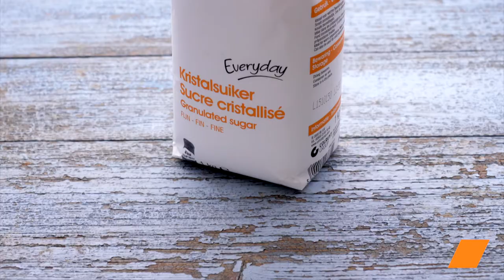🥒Recette Pickles de Concombre & Tartines Gourmandes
🥒 Recette Pickles de Concombre & Tartines Gourmandes : Un Festin Frais et Croquant à Déguster en Toute Saison ! 🍞

Découvrez comment préparer des pickles de concombre maison et des tartines gourmandes pour un repas léger et savoureux ! Nos pickles de concombre accompagnés de tartines sont un véritable délice pour les papilles ! 🥒😋🍞

🔸Ingrédients pour les Pickles de Concombre :
• Concombre
• Sucre
• Vinaigre de vin blanc
• Grains de poivre
• Moutarde à l'ancienne
• Menthe fraîche

🔸Ingrédients pour les Tartines Gourmandes :
• Pain de mie au céréales
• Fromage frais à tartiner
• Filet de truite fumée
• Radis
• Baies rouges
• Aneth

Savourez un festin frais et croquant avec nos pickles de concombre et tartines gourmandes ! Utilisez le hashtag RecetteTartines pour partager vos créations et taggez-nous pour que nous puissions voir vos délices ! 🥒😋🍞